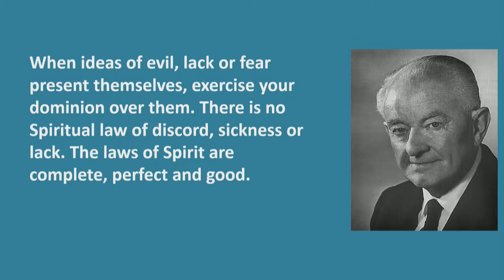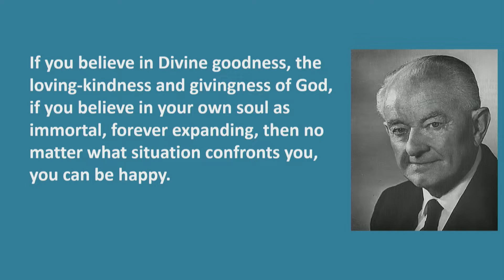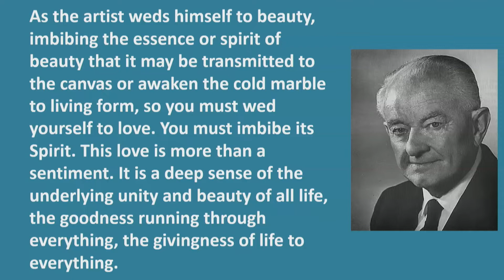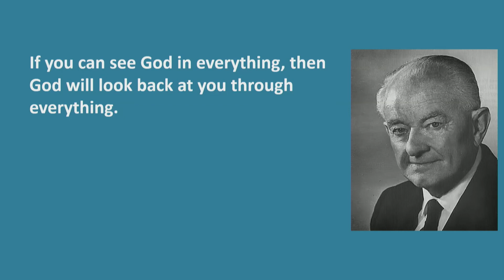Be The Light Bearer with Rev. Cliff Rubin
7/24/2022
Center for Spiritual Living Asheville